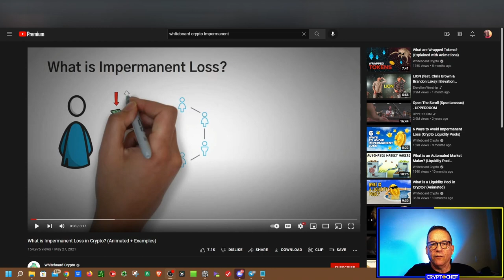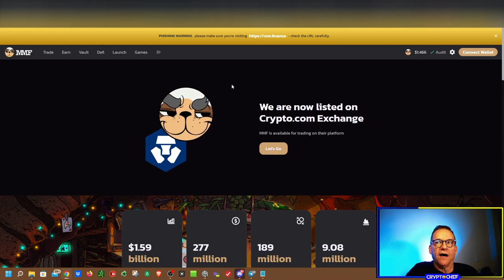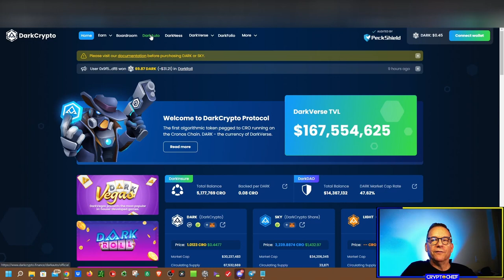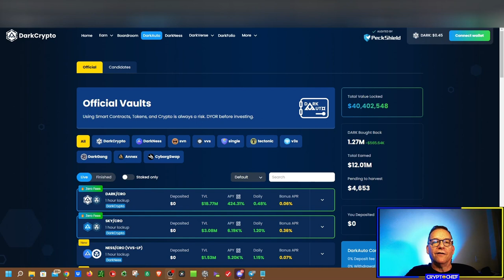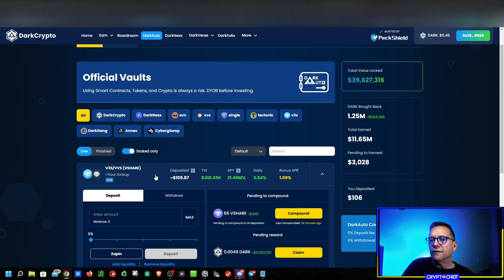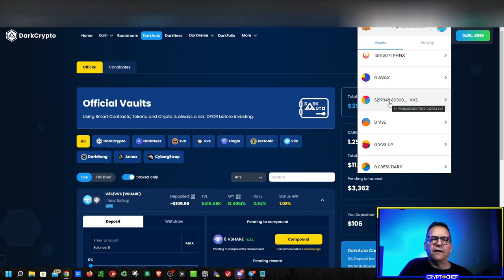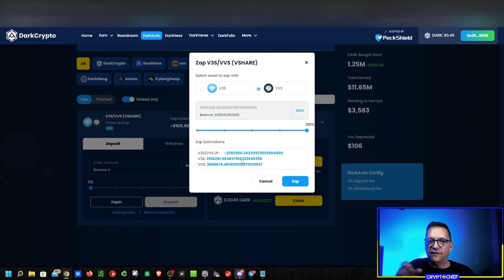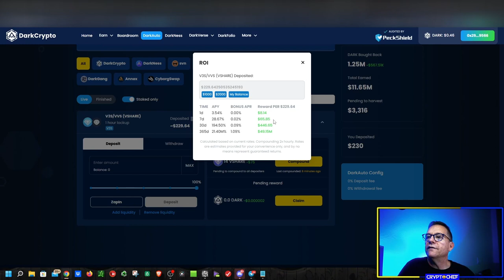Crypto Passive Income with Cronos DarkAuto VVS - My Strategy for Daily 3.5% ROI with ZapIn Tutorial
*Set it and forget it - Earn 7-10% APY Monthly with Yield Nodes

Some of the links on this webpage are affiliate links, meaning, at no additional cost to you, I may earn a small commission if you click through and make a purchase and/or subscribe. Commissions earned will be used towards growing and maintaining Crypto Chef communities and charities that I support.